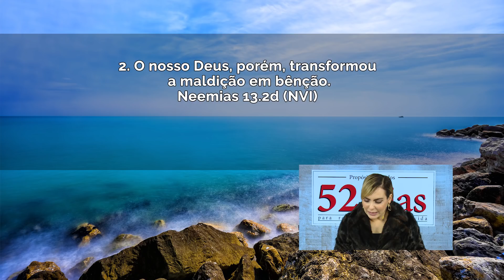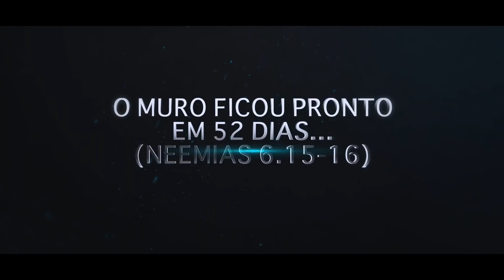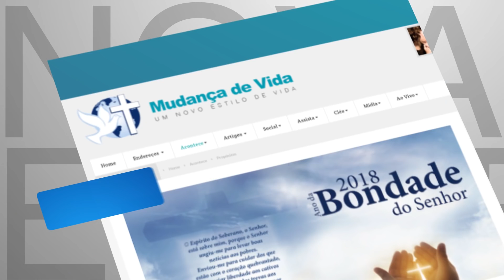Maldição transformada em benção // Bispa Cléo HD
Domingo, 01/07
Ref.: Neemias 13.2d